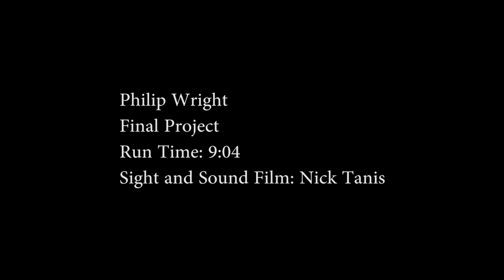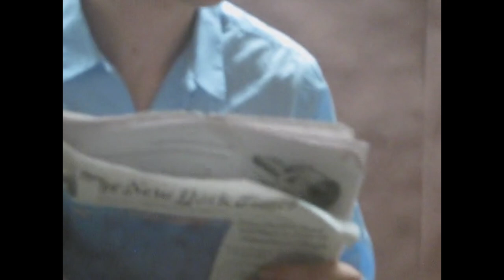The Haircut by Philip Wright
A short satirical film about a life-altering movie.